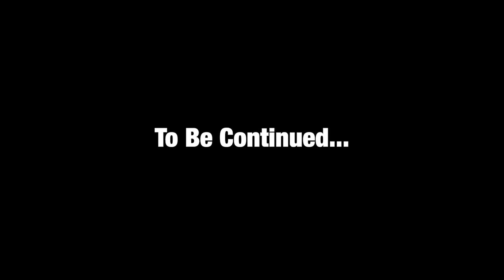The Mouse: A short film for school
This was a fun little project we did for our Pre to post class. This was just fun and isn't a part of any series! Enjoy